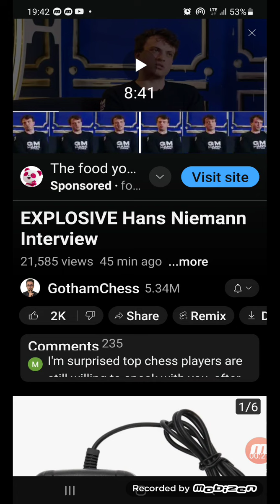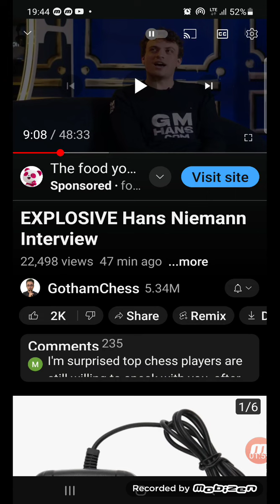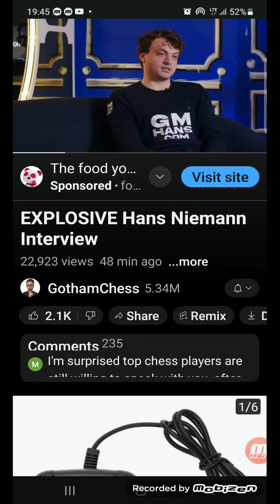HANS NIEMANN calls out HIKARU for immoral GAMBLING promotion along with other CHESS influencers.